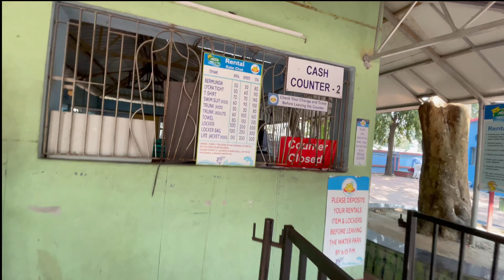Biggest Water Park in Kolkata | Experience All Free Rides | Amusement पार्क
Hello guys !
Ye First Part hai video kafi bara hogya tha isliye 2 part me kar diya.
Next part bhut jald aa jayga l.
Aut haa bhut acha offer chal rha hai Nicco Park me
So jo avi nhi gye hai jao jakar ghum kar aa jao.